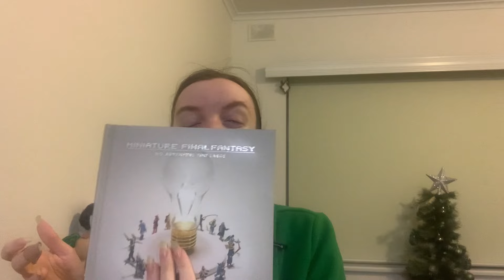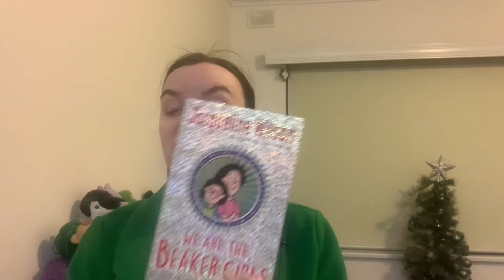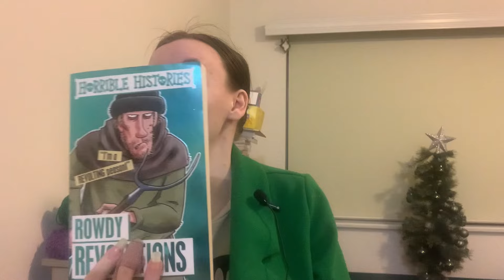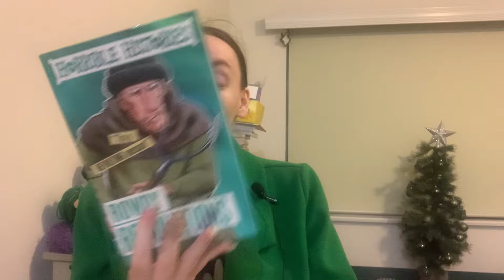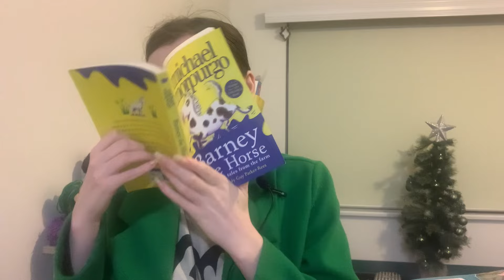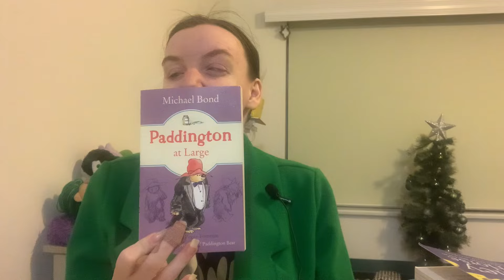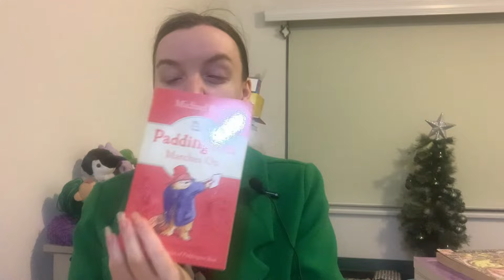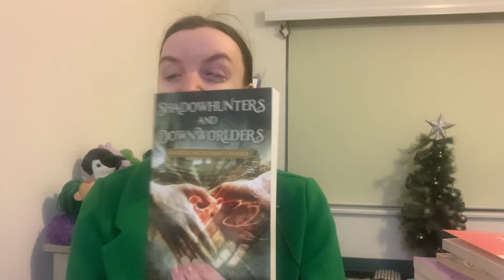Top 10 Books I Read in June 2024 Reading Wrapup | reading slump (and winter) go brrrrr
Hi everyone! Hit a bit of a content AND reading slump this month what with uni assignments & exams, plus winter setting in 🥶 I read ten books this month, mostly kids’ books in my effort to beat this reading slump and take it easy during exam season.

BOOKS FEATURED IN THIS VIDEO (NOT in ranked order!)
“The Bangers and Chips Explosion” by Brough Girling
“Barney the Horse” by Michael Morpurgo
“The Chemistry of Tears” by Peter Carey
“Miniature Final Fantasy”
“Olympus Academy Trilogy” by Eliza Raine
“Paddington at Large” (Paddington Bear #5) by Michael Bond
“Paddington Marches On” (Paddington #6) by Michael Bond
“Rowdy Revolutions” (Horrible Histories) by Terry Deary
“Shadowhunters and Downworlders” (Shadowhunter Chronicles) by Cassandra Clare & others
“We Are the Beaker Girls” (Tracy Beaker #5) by Jacqueline Wilson

Hi everyone! I’m the Limitless Librarian, a 24 year old visually impaired Aussie bookworm and mathematician-in-training! As my channel name implies, I read just about anything and everything! On my booktube channel I do book reviews, themed book recommendations, and other bookish discussions.

APPS
App used for thumbnail: Canva
App used for editing: LumaFusion